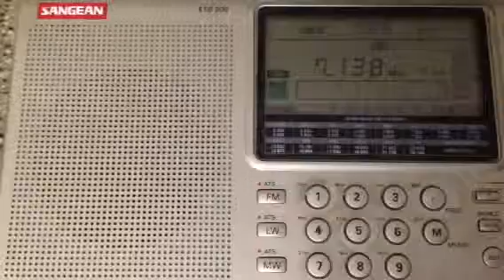HAM Station K1KW, Site:Bolton, MA, USA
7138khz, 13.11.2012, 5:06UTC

My site: Cottbus GERMANY